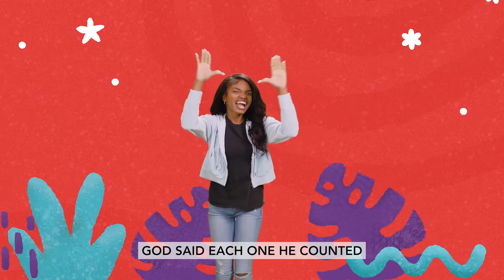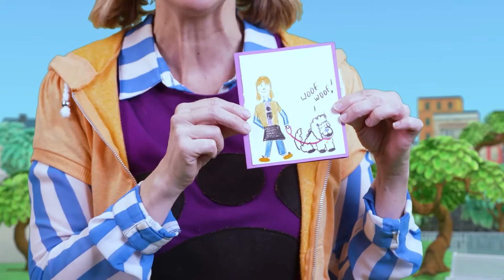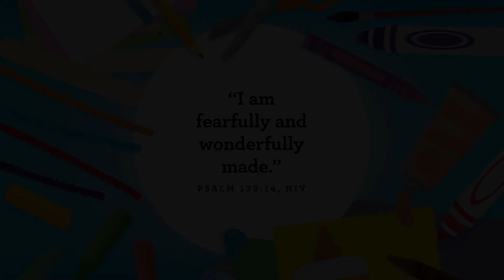Preschool Experience Aug 21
I am wonderfully made in God’s image.
In God’s Image - Acts 17:24; Psalm 46:1, Proverbs 2:6